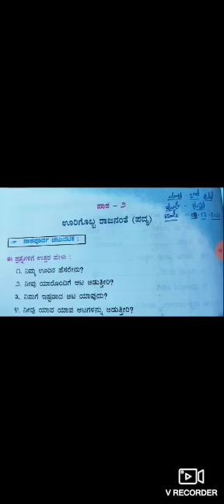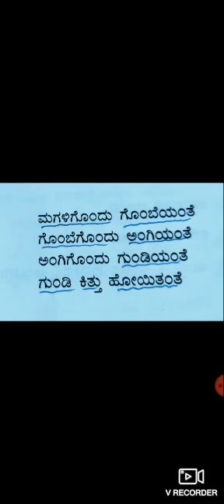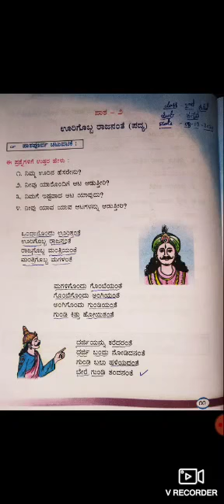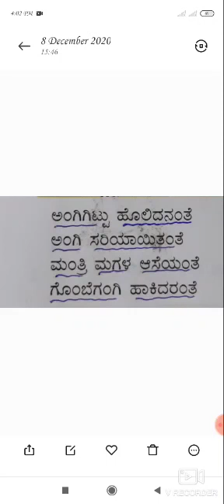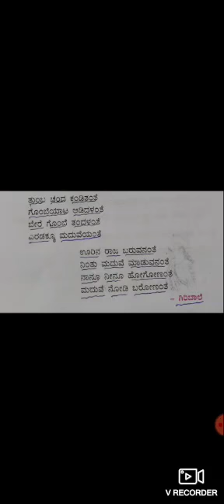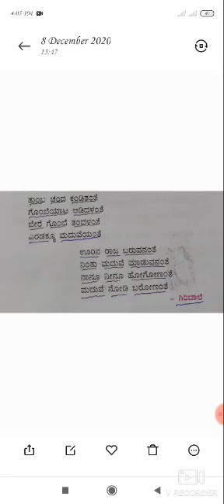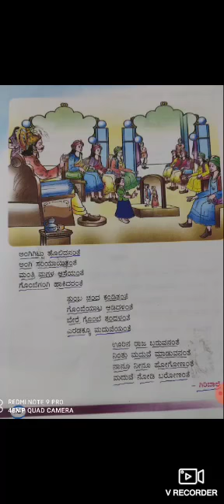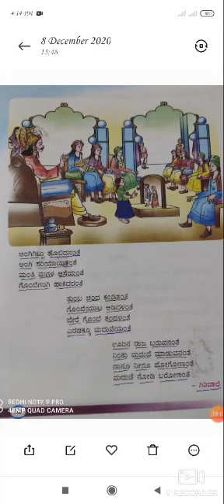2nd Std Kannada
2nd Std Kannada